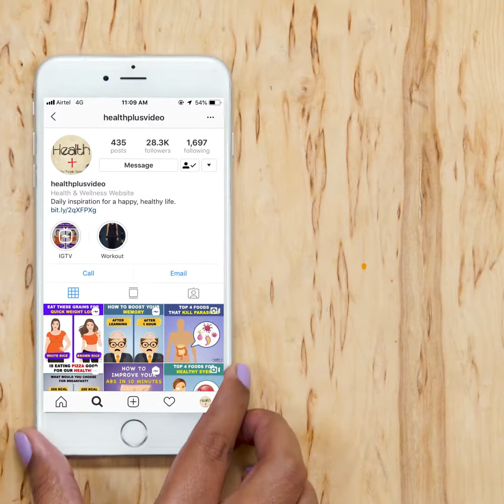Best Yoga Poses For Muscle Building and Strength